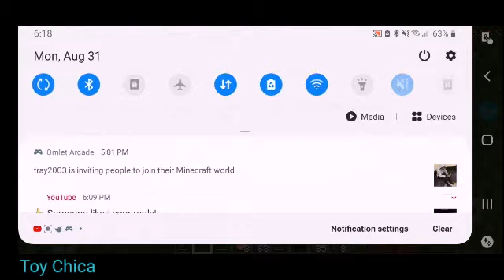THAT PERSON IS BEING RUDE TO ME AGAIN!!! | Minecraft part 3